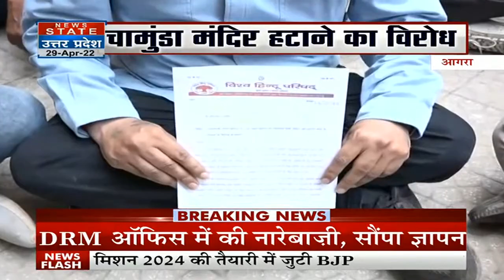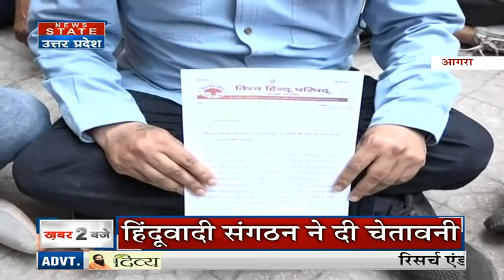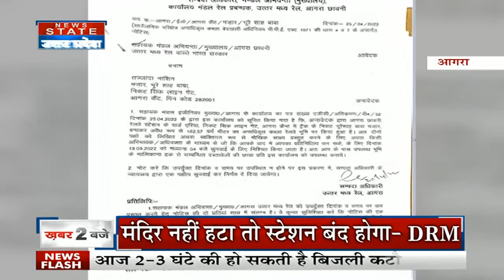आगरा में स्टेशन से मंदिर हटाने का विरोध, हिंदूवादी संगठनों ने किया यह एलान | Chamunda Devi Temple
News State Apps डाउनलोड करें:
Download Android and iOS Apps for more updates: